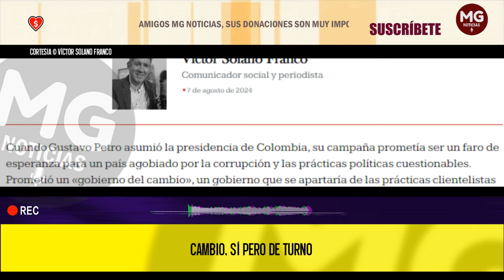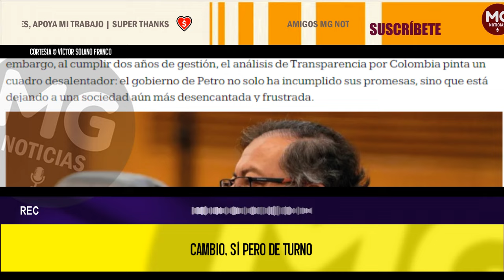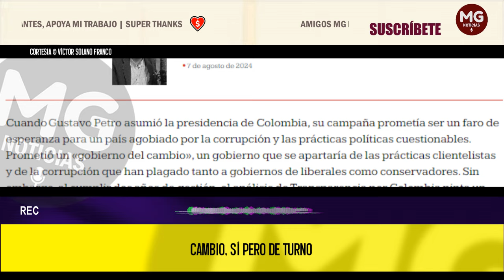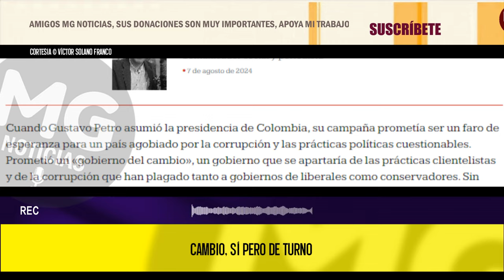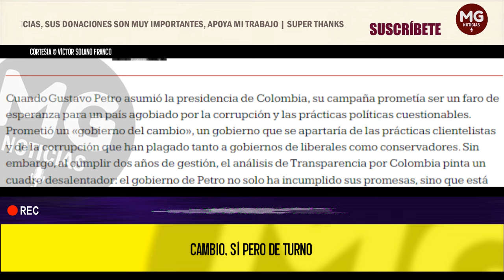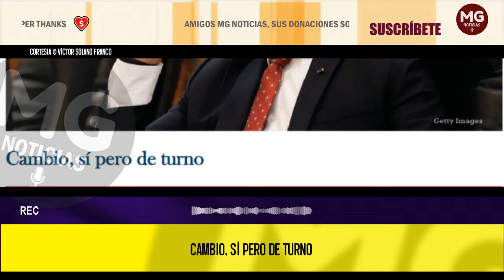CAMBIO, SÍ PERO DE TURNO 📢 Columna Víctor Solano Franco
Cuando Gustavo Petro asumió la presidencia de Colombia, su campaña prometía ser un faro de esperanza para un país agobiado por la corrupción y las prácticas políticas cuestionables. Prometió un «gobierno del cambio», un gobierno que se apartaría de las prácticas clientelistas y de la corrupción que han plagado tanto a gobiernos de liberales como conservadores. Sin embargo, al cumplir dos años de gestión, el análisis de Transparencia por Colombia pinta un cuadro desalentador: el gobierno de Petro no solo ha incumplido sus promesas, sino que está dejando a una sociedad aún más desencantada y frustrada.
columna VÍCTOR SOLANO FRANCO